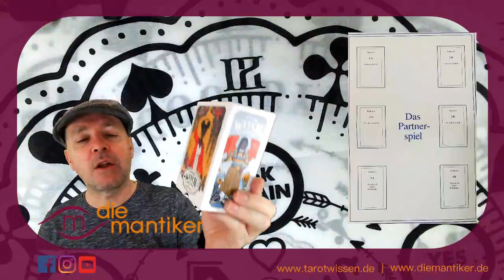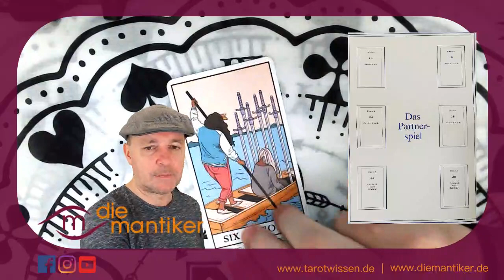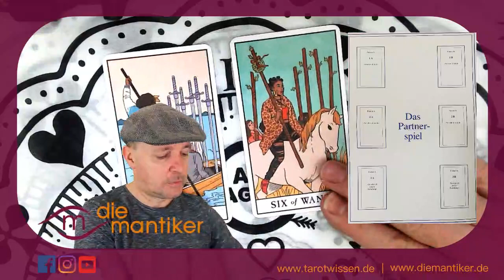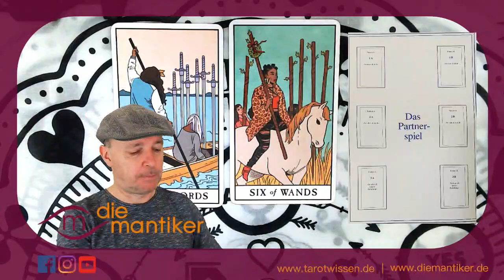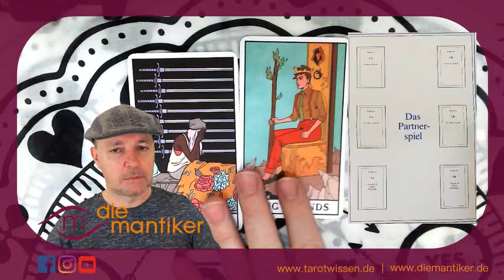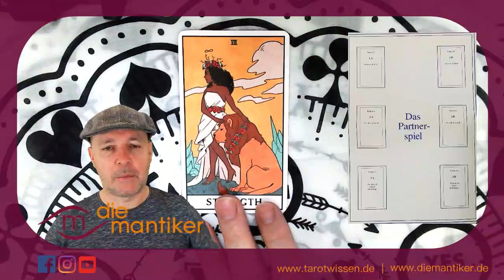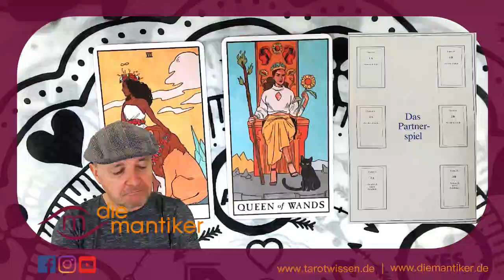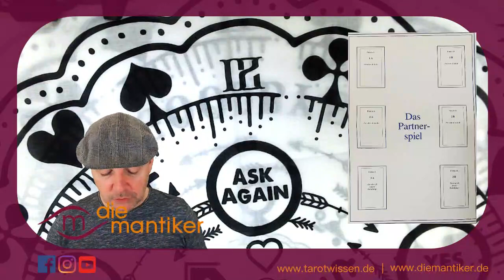Das klassische Tarot Legesytem: DIE PARTNERLEGUNG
In der Reihe „Das klassische Tarot Legesystem“ stellen ROE und Kirsten Legesysteme vor, die aus dem Buch „Das Geheimnis der Hohepriesterin“ von Hajo Banzhaf stammen.

Heute: Die Partnerlegung, perfekt um Schatten und Licht einer Partnerschft zu beleuchten